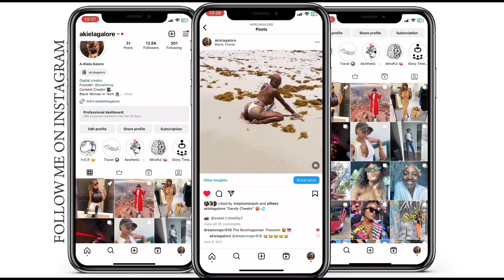Nosy Relatives, Sister Chats & Date Night (New SD) | A Fun Compilation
I’m Akiela, and I’m so excited you’ve made your way to my channel! Welcome to my unapologetically raw and real space on the internet.

In this compilation video, I’m spilling the tea on everything! From dealing with my nosy aunt and uncle, to having some real sister chats, and yes—a brand new sugar daddy date! Get ready for a fun mix of family moments, honest conversations, and a peek into my dating life. Tune in for all the laughs, insights, and a little drama. You won’t want to miss this one!

Grab your favorite drink, a snack, get cozy, and let’s jump into this important discussion!

Thank you for being a part of this journey. Let’s keep shining and evolving together!

Much love, ✨🧚🏽‍♀️
Akiela Galore 💕